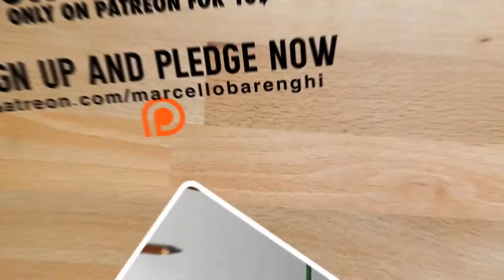3D cat drawing .. cute cat ..lovely cats ..awe aww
3D cat drawing  .. cute cat ..lovely  cats ..awe aww